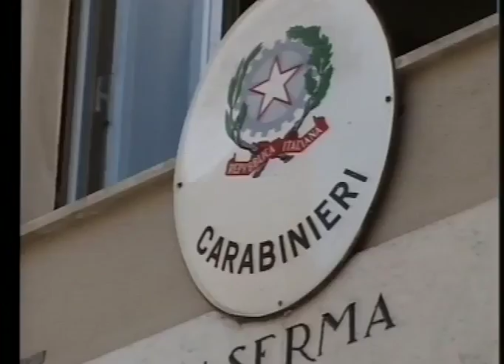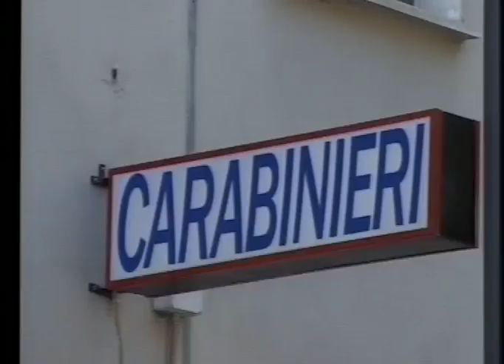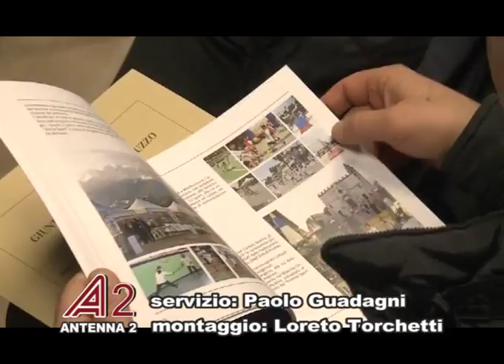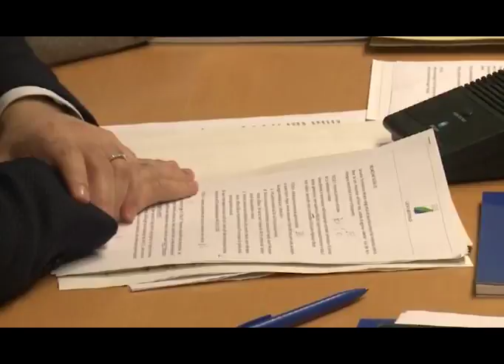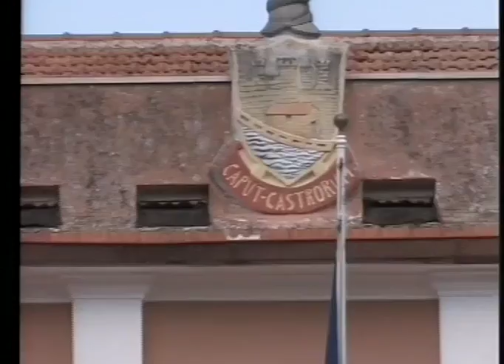A2 Notizie 06/03/2017